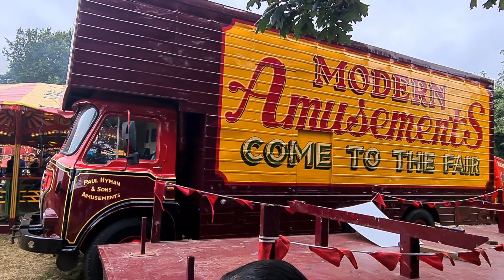LONDON VINTAGE FUNFAIR - Amazing Funfair VLOG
A visit to the the world's best funfair with the kids. The special thing about this funfair was that it was vintage classic style funfair of the early 19th century.